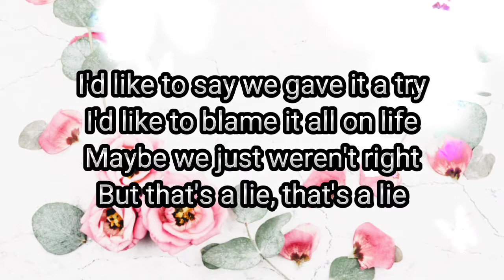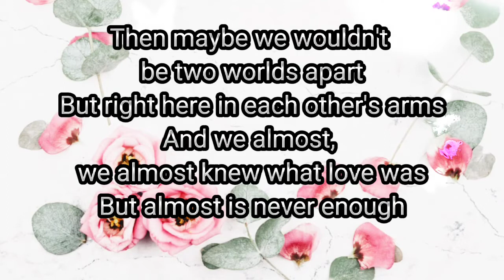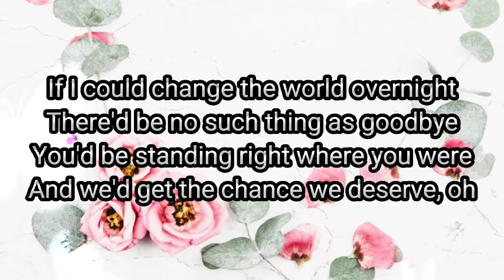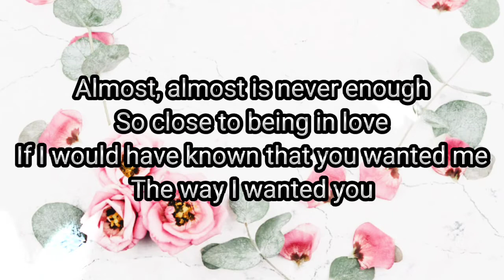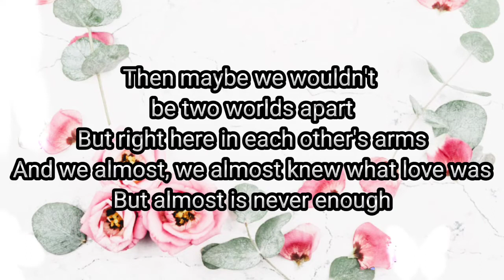Almost Is Never Enough - Ariana Grande, Nathan Sykes || lyrics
Songwriters: Harmony David Samuels / Al Sherrod Lambert / Carmen Reece / Ariana Grande / Olaniyi Michael Akinkunmi / Samuel James Moses